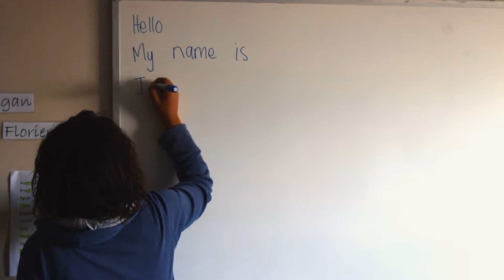TESOL Testimony | Milka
English is a valuable tool for missions. TESOL (Teaching English to Speakers of Other Languages) will open doors for you and equip you with the skills you need to teach English cross-culturally.